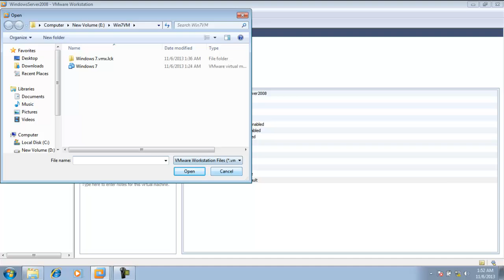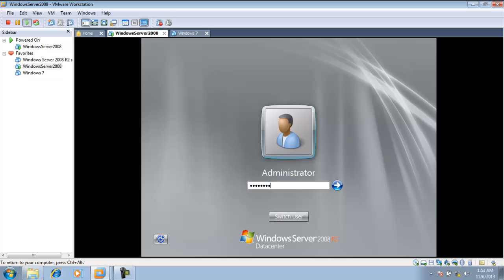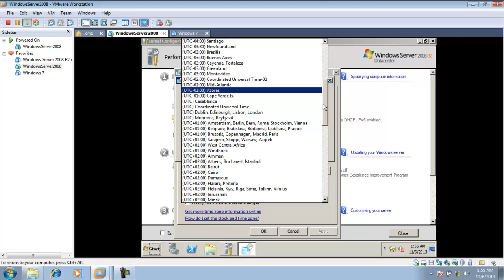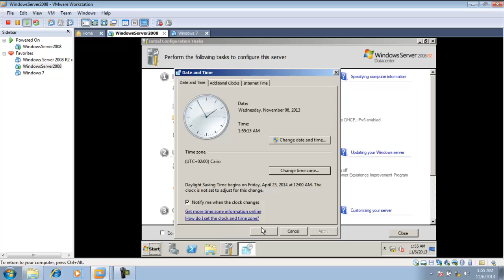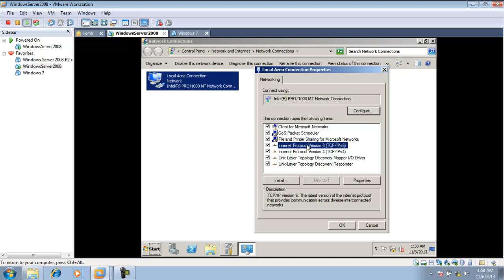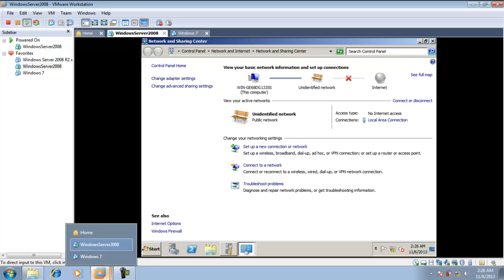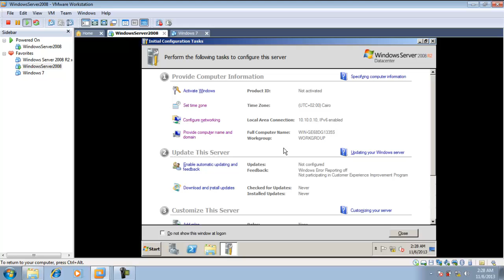2 Module 1 Creating a Windows Server 2008 Forest Requirments Exercise 2 Perform Post Installation C